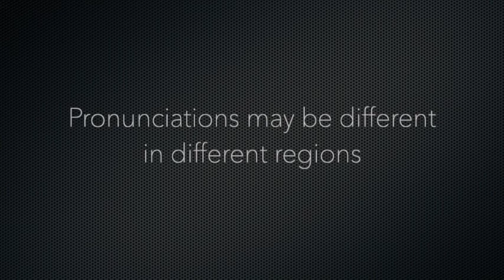How to Pronounce Kenji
Kenji phonetic respelling: ken-jee